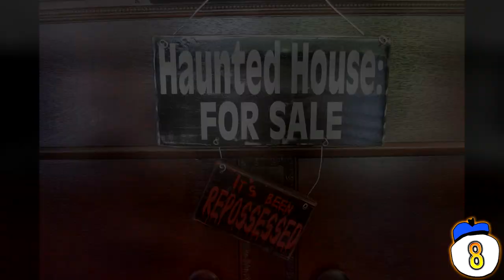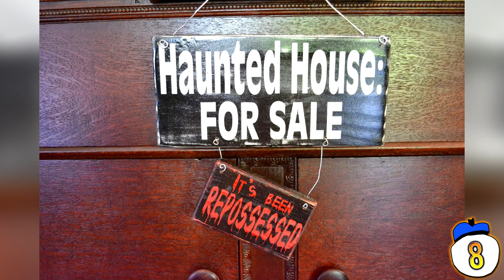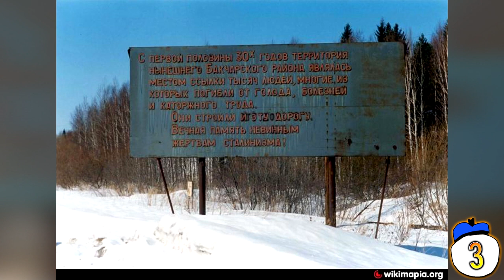10 Disturbing Stories From Mysterious Islands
From cannibalistic natives to cursed villas, we count ten disturbing stories from mysterious islands!

This video was made in collaboration with TheRichest, check out their video "10 Mysteries About Ancient Civilisations Debunked"